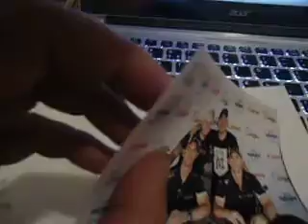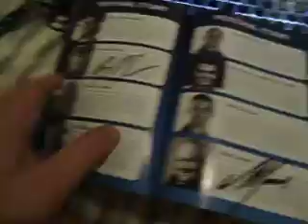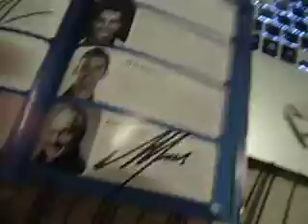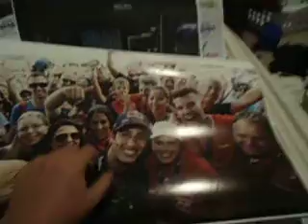proof of today lol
was a good day :)